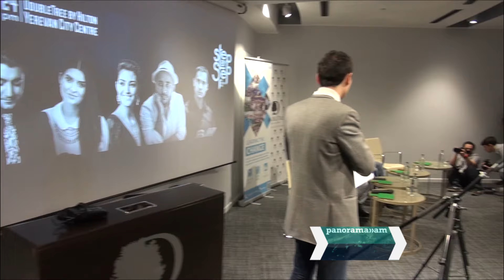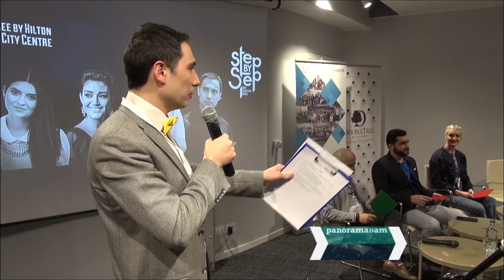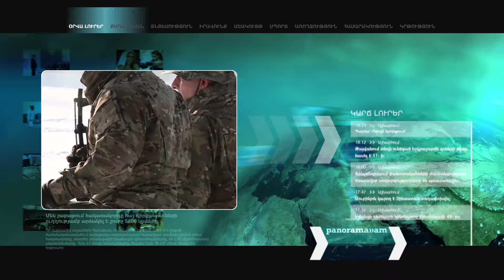«Step by Step with successful people» 3-րդ ֆորումը